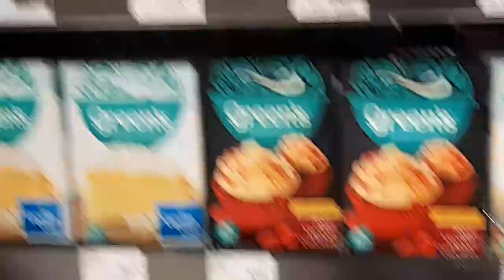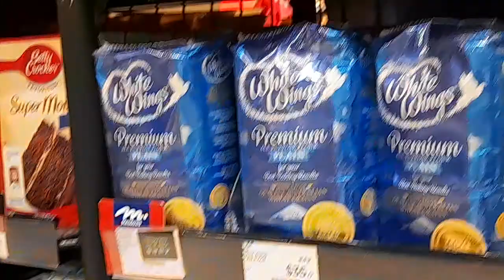food beverage marketplace shorts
Food beverage at Market Place Hongkong